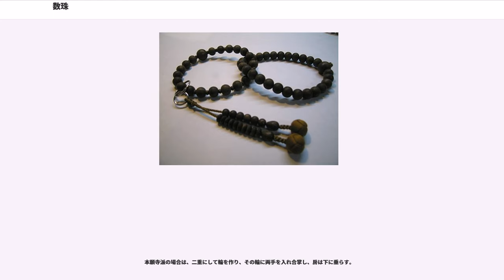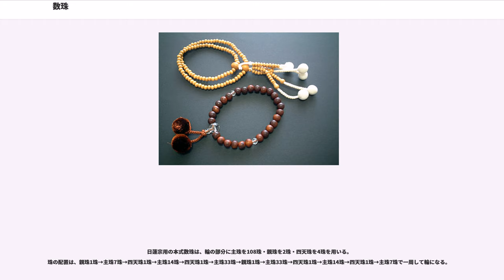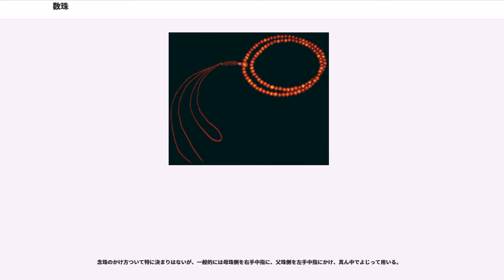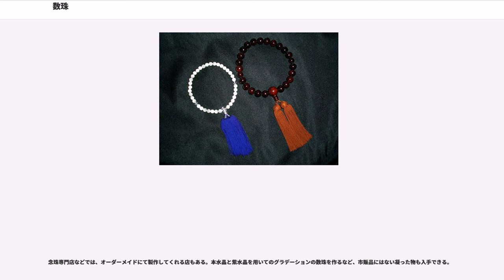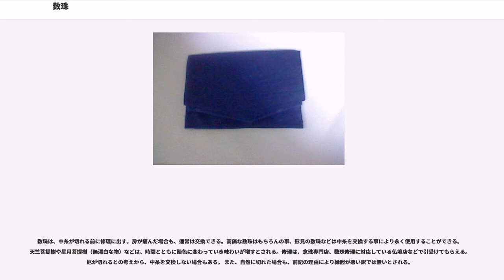数珠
数珠（じゅず、ずず）は、穴が貫通した多くの小さい珠に糸を通し輪にした法具である。珠の数は108珠が基本である。各宗派の本式数珠以外だと数に決まりはない。（形状・名称を参照のこと。）形状は、各宗派の本式念数珠だと厳密な決まりがある。

仏を念ずる時に用いる珠との意味から「念珠」（ねんじゅ）とも呼ばれる。字の前後を入れ替えて「珠数」と書く場合もある。

仏・菩薩を礼拝する際に手にかけて用いる。真言・念仏の回数を数えるのに珠を爪繰（つまぐ）ったり、摺り鳴らして用いる場合がある。浄土真宗の場合は、念仏の回数を問題にしないため爪繰らない。摺り鳴らすこともせず、仏前での崇敬の念の表れとして用いる。

起源は諸説あるが、古代インドのバラモン教で用いられていた道具を原型とするとされる。それが、釈尊により用いられ、後に中国に伝わる。そして仏教伝来とともに飛鳥時代には日本に伝わったとされる。鎌倉時代に入り、浄土教が流行し称名念仏が盛んになるとともに一般にも普及する。

最近では腕輪念珠（腕珠）と呼ばれる、数珠を小型化し中糸をゴムなどにして腕に着けられるようにしたブレスレット的な数珠がある。

数を数えるという点では数取器でもあり、歩測に用いれば測量器具ともいえる。

他宗教でも、例えばキリスト教のカトリックなどではロザリオが数珠と同様の使途に用いられる。外観も似ていることからキリスト教圏において、数珠は「仏教徒のロザリオ」と呼ばれることがある。
梵名はアクシャ・マーラー(sa:अक्षमाला IAST:akṣamālā)といい、『陀羅尼集経』巻四に用例が見られる。またヒンドゥー教文献ではアクシャ(akṣa)、アクシャ・スートラ(akṣasūtra)、ジャパ・マーラー(japamālā)、アクシャ・ヴァラヤ(akṣavalaya)などと呼ばれる。あるいは単にマーラー(mālā)やスートラ(sūtra)とも略称される。

アクシャとは物をまっすぐ貫くものの意味で、梵語では車軸や心棒などもこう呼ぶ。ジャパとは祈りの言葉を囁いたり呟いたりする事の意味で、これが神仏の名や真言陀羅尼を唱える時に使う道具である事を示す。マーラーとは物を糸で繋いで連ねたものを指す言葉でネックレスなどもこう呼ばれる。またアクシャとは梵語の字母表の最初の文字aと最後の文字kSaを合わせた単語でもあって、言葉のすべてを象徴し、ヒンドゥー教では50珠を連ねた数珠が通例である。

数珠の珠の数については、『木槵子経』などの経典に説かれている。珠の数については108珠を基本とし、さらに1080、54、42、27、21、14のものが説かれている。

またこれらの数字は、百八煩悩あるいは金剛界百八尊、五十四位、四十二位、十八学人と九無学、二十七聖賢、二十一位、観音十四無畏などを象徴するものとして意味づけられている。

本連数珠の場合、一番大きい珠（1珠ないし2珠）の事を「親珠」（おやだま）または「母珠」（もしゅ）と呼び、輪を主に構成する108珠ある珠の事を「主珠」（おもだま）と呼ぶ。主珠の間に挟まれている、主球より小さい四つの珠の事を「四天珠」（してんだま）と呼ぶ。その他に、房の部分に「弟子球」（でしだま、「記子」〈きこ〉）とも、「浄名」（じょうみょう）、「つゆ」、「副珠」と呼ばれる珠がある。〔宗旨により用いられる珠に違いがあるため、詳細は後述。〕

片手数珠の場合は、親珠が一珠のみで、親珠と房の間に「ぼさ」（菩薩）と呼ばれる管状の珠が入る。輪を主に構成する多数の珠は、二重数珠と同じく「主珠」と呼ぶ。主珠より小さい二つの珠の事を「二天珠」（にてんだま）と呼ぶ。

名称には、「珠」の字以外にも「玉」の字も用いられる。本文では、「珠」で統一する事にする。

数珠の珠の形状は、概ね以下の3種類に分けられる。

数珠の珠は、古い文献には七宝が良いとされるが、現在では菩提樹など様々な材質が用いられる。珠の材料により、価格には大きな差がある。本水晶（玻璃）や珊瑚など明るい色合いのものは女性に好まれる。

高級な数珠用の素材としては、針入り水晶（ルチルクォーツ）、本翡翠（ビルマ翡翠）、象牙、ラピスラズリ（瑠璃）、天竺菩提樹・沈香などが用いられる。安価な数珠用には、石や珊瑚に似せたガラスや樹脂製の珠も用いられている。

宗旨・宗派により、材質や色、房の形に決まりがある場合があるので注意が必要である。

天台宗用本式数珠は、輪の部分に主珠を108珠・親珠を1珠・四天珠を...